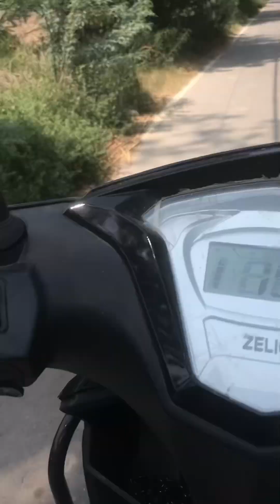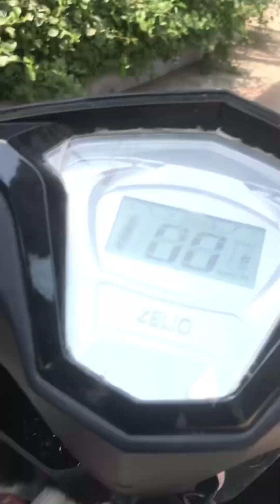kuku pomeranian love cute trending viral khet masti petrolpump